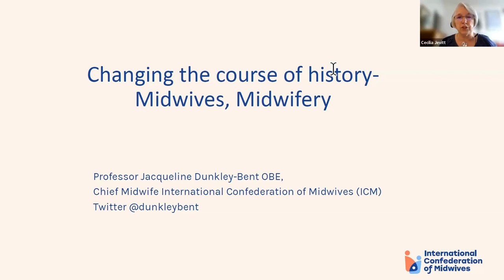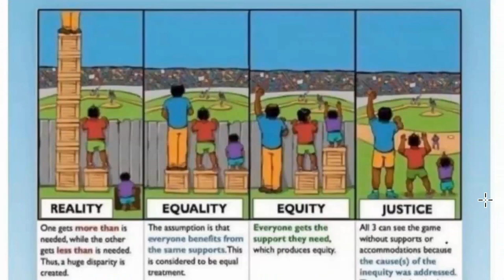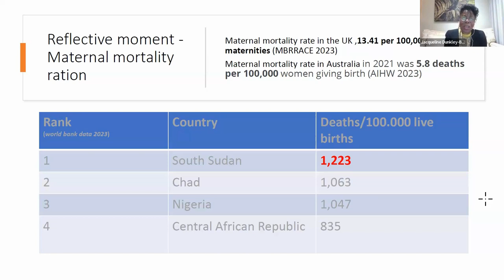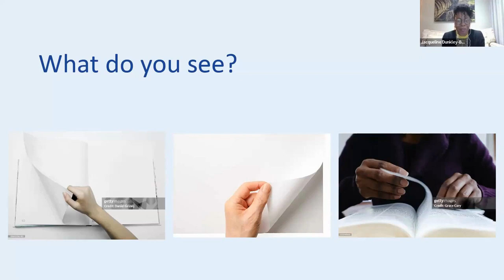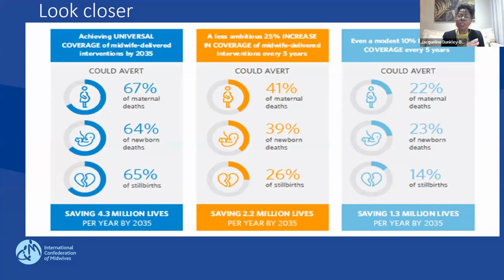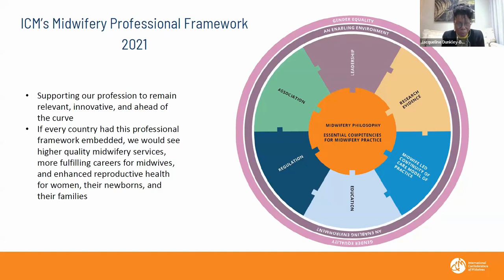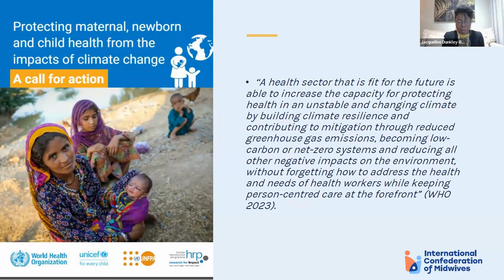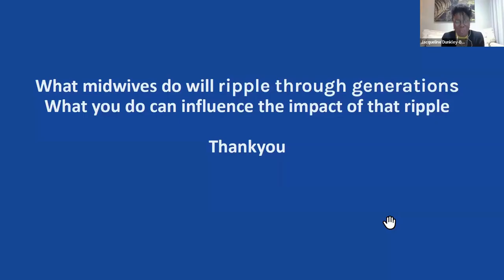01 Jacqueline Dunkley-Bent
Session 1A. Jacqueline Dunkley-Bent  Session 1
Title: Changing the course of history-Midwives, Midwifery

 Professor Jacqueline Dunkley-Bent is a trailblazing midwife. She boasts a diverse career spanning clinical practice, education, leadership, and policy. She held senior positions in  the UK's National Health Service, including Director of Midwifery, and also worked as a lecturer and professor, developing midwifery curricula.
In 2019, she made history by becoming England's first Chief Midwifery Officer, advocating for a well-resourced and empowered midwifery workforce. She led national maternity safety initiatives
Currently, she serves as the Chief Midwife for the International Confederation of Midwives, championing the profession globally. Her achievements are numerous, including being awarded the Order of the British Empire  and the Health Services Journal  (suggest writing this out)  Pioneers award. Professor Dunkley-Bent remains a dedicated champion for better maternity care, both nationally and internationally.